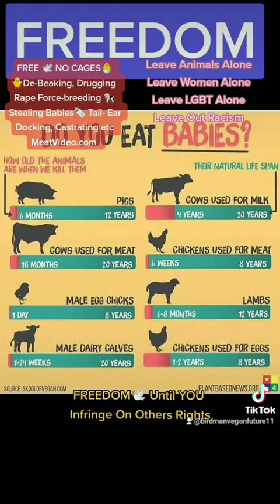FREEDOM is a LIE